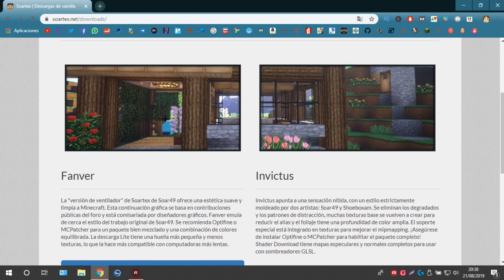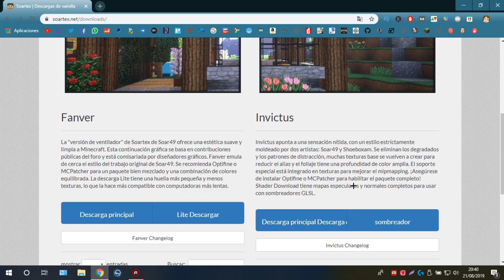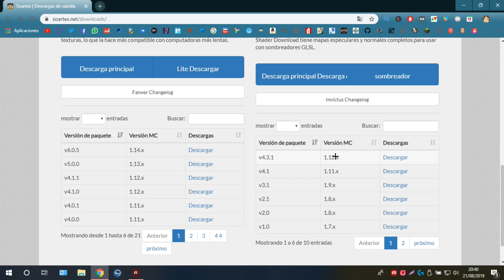MIKECRACK TEXTURE PACK 2019 😱 *REALISTA* SIN LAG + FPS para MINECRAFT 1.8 - 1.15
💙 RETO de 40 LIKES para MÁS de esto

🔻⭐ PARTICIPANTES⭐

👉 Lo mejor de SrBigos lo encontrarás aquí. Minijuegos, Mapas,

👉 Top 5 Packs de Texturas (Textures Packs) para Minecraft que

*EXTRA TAGS*